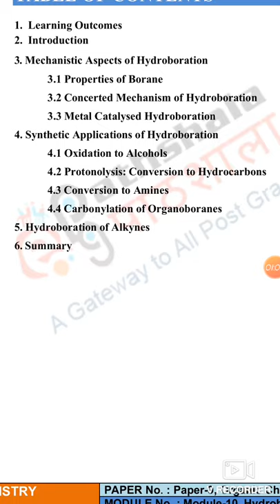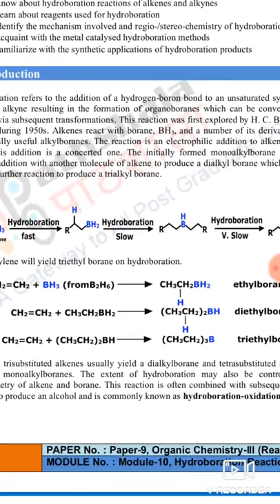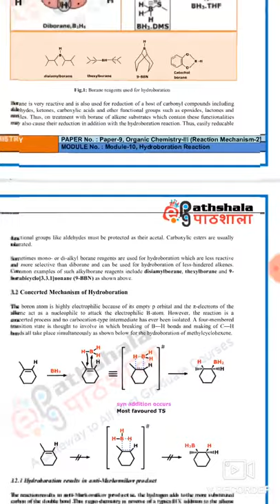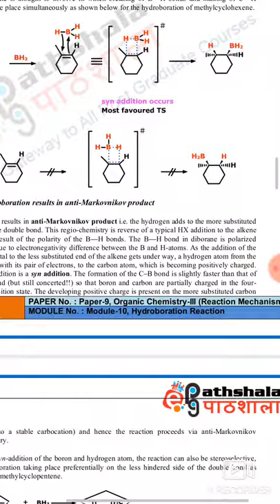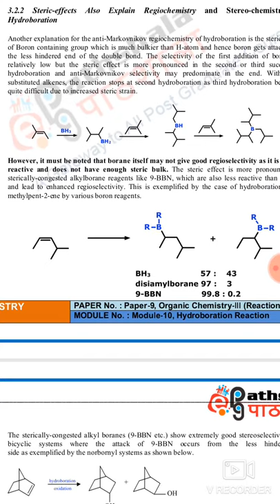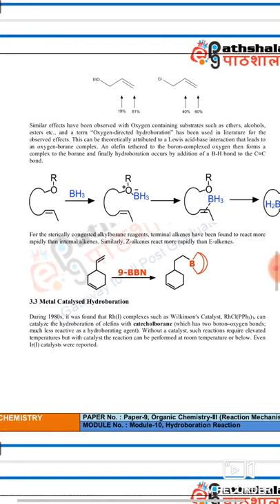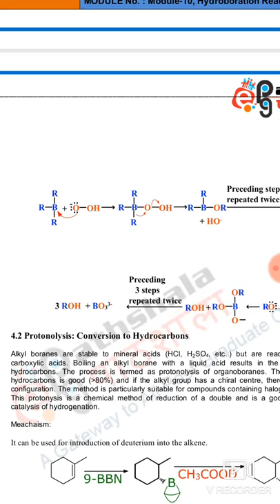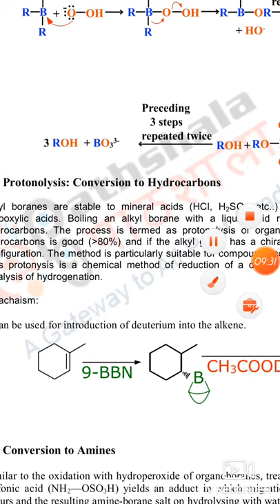M. Sc. II sem lecture by Dr. Rupesh Kumar Singh